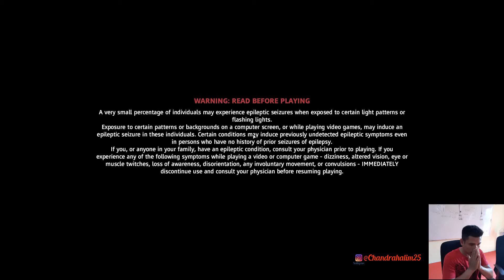FARCRY NEW DAWN GAMEPLAY || BERBURU MONSTER BISON || GAME PC INDONESIA - RTX 3050 ON